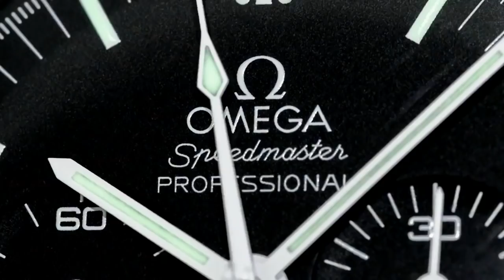VIEWER COMMENTS - Support Archie now ! Reference JU7 and M20